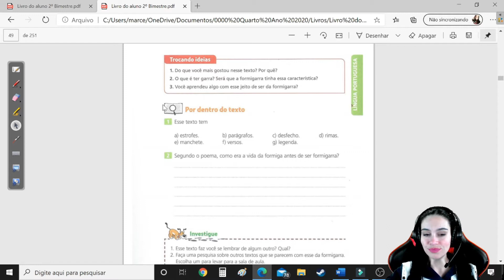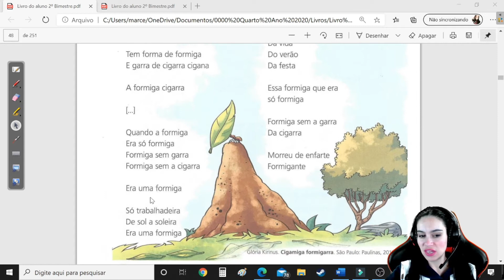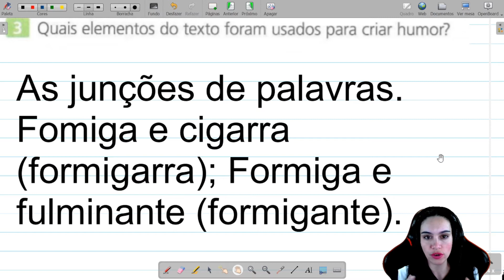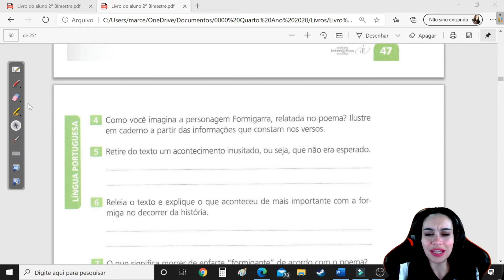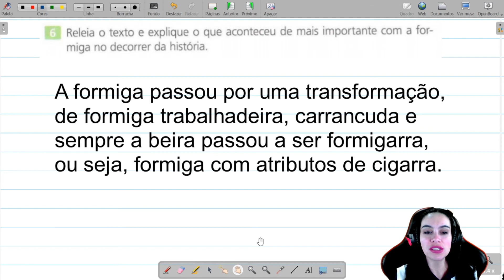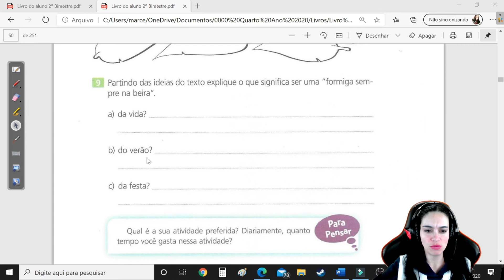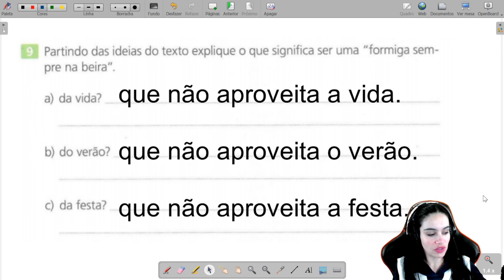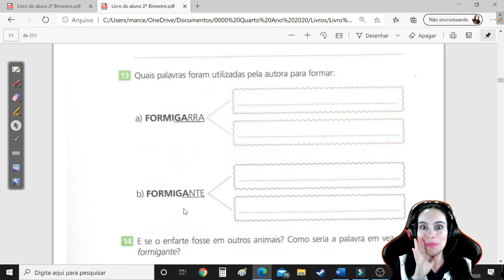Língua Portuguesa - Correção e explicação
Correção e exercícios das atividades das páginas 47 e 48 e explicação das atividades da página 49 da apostila do segundo bimestre.